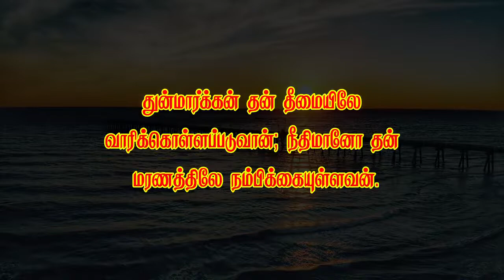வேதத்தின் இரகசியம்-710 *நம்பிக்கையோடு வாழ்கிறவன் நீதிமான்*